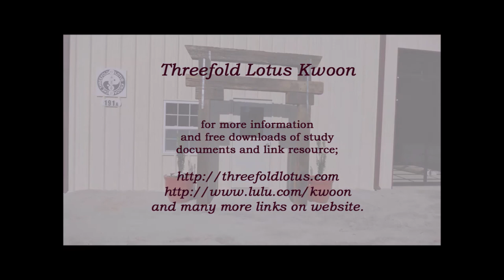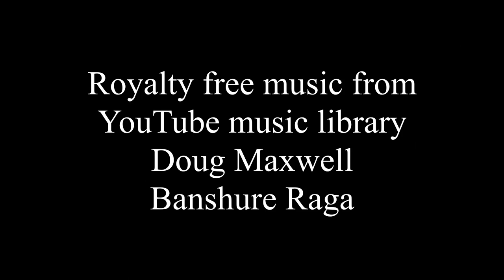Part 1 - On Practicing the Buddha's Teaching